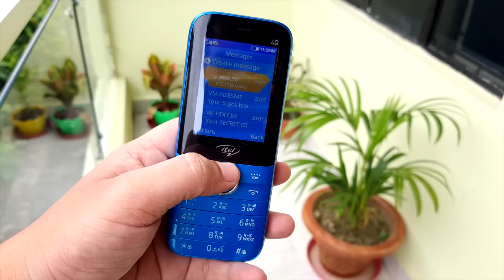itel MAGIC 2 4G Superphone Unboxing 🔥 24 Days Battery 🔋 WiFi Hotspot 😍 All 4G SIM support ⚡️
Hello friends,

It gives freedom to users to choose any network (2G/3G/4G) connectivity along with fast speed connectivity through 4G, Wi-Fi, and Wi-Fi Hotspot Tethering.

1. My Camera
2. My Microphone
3. Best Studio Lights
4. My Laptop
5 . My Tripod